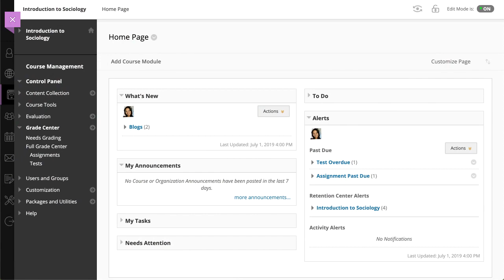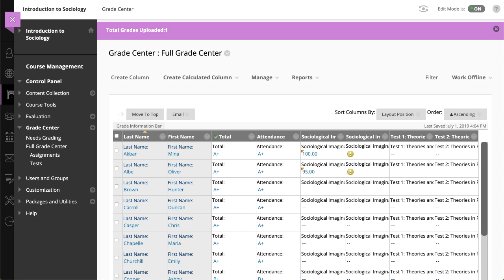Work Offline with Grade Center Data in the Original Course View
You can download all or part of the Grade Center and open it in a spreadsheet. You can then enter or edit grades offline. New data can then be uploaded back into the Grade Center. This video will show you how to set download options, download the grade center file, upload the new file, and select which grades to change.

Transcript:
You can download all or part of the Grade Center and enter or edit grades offline. The new data can then be uploaded back into the Grade Center. Let’s take a look.
To begin, access the Full Grade Center from the Grade Center section of the Control Panel, and select Download from the Work Offline menu.
Select the data you want to download. You can download the Full Grade Center, a specific column, or user information only. If you download a specific column, you also have the option to include comments associated with the grade.
Next, select a delimiter type, and whether or not to include hidden information. Specify where to save the data, and then select Submit.
Select Download to save the file to your computer. You can now open the file in a spreadsheet application to enter or edit grades. When you are finished, save the file on your computer, and return to the Grade Center to upload the grades.
Select Upload from the Work Offline menu and then select Browse My Computer to locate your saved file.
Next, set the delimiter type. If you are unsure, select Auto to allow the system to automatically detect the delimiter type used in the selected file.
When you are ready, select Submit.
On the Upload Grades Confirmation page, review the Grade Center Columns that were uploaded. You can uncheck items to exclude them from the upload.
Next, select Submit. The new grades are uploaded to the Grade Center.
And finally, grades added to the Grade Center from an offline source are automatically marked as override, as denoted by the orange triangle.